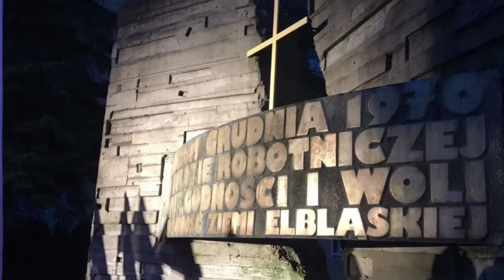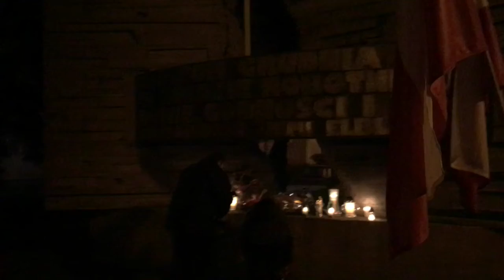13 grudnia 2017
13 grudnia 2017 r. Elblążanie upamiętnili przed pomnikiem Ofiar Grudnia’70, ofiary stanu wojennego z 1981 r. Do dzisiejszego dnia nie została ustalona pełna lista ofiar. Ofiarami stanu wojennego są polegli, ci co byli internowani, prześladowani, wyrzuceni z pracy. Ofiarami są również ich rodziny